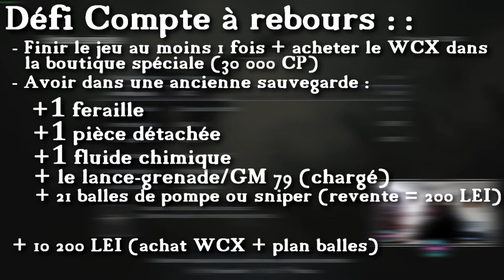RESIDENT EVIL VILLAGE - SUCCES : COMPTE A REBOURS - Comment avoir 54 321 LEI?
Guide pour obtenir le succès/trophée Compte à rebours sur Resident Evil 8 !
Dites moi si cette vidéo vous a été utile et si vous en voulez d'autre !